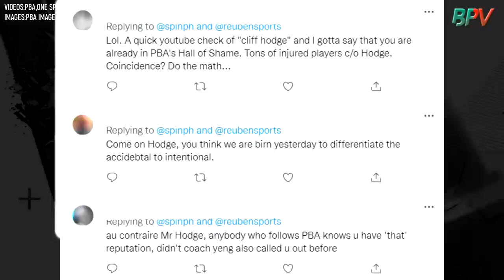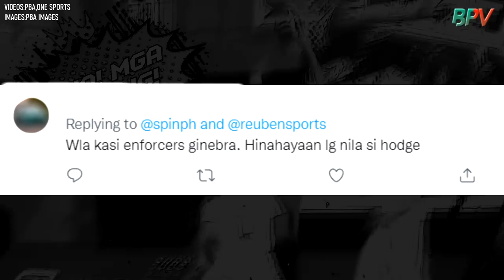DIRTY PLAYER BANSAG NG ILANG PBA FANS KAY CLIFF HODGE | I WILL NEVER DO THAT | PBA UPDATES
DIRTY PLAYER NGA BA SI CLIFF HODGE? TINANGGI NI HODGE NA SINASADYA NYANG MAKASAKIT NG KAPWA PLAYER. PBA UPDATES.